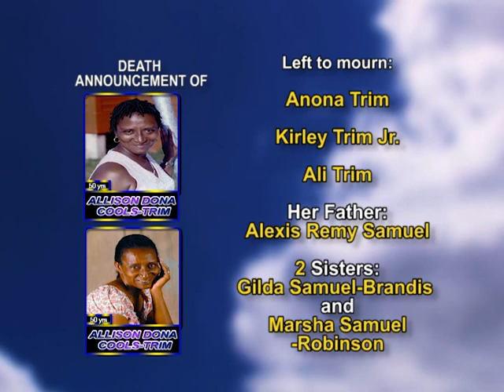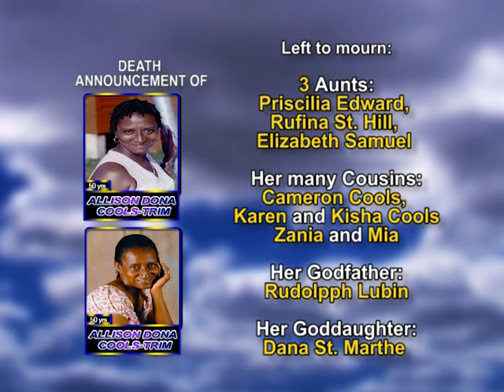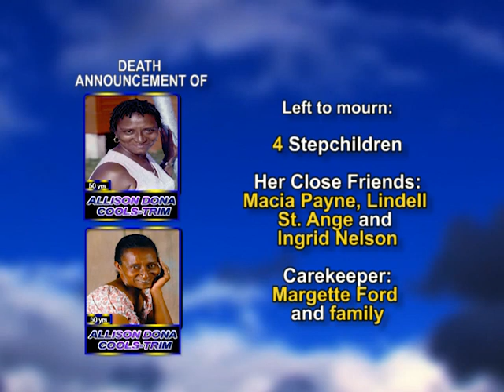Allison Dona Cools Trim long